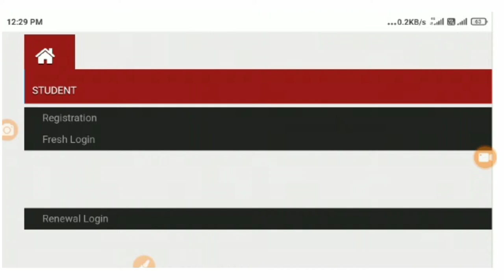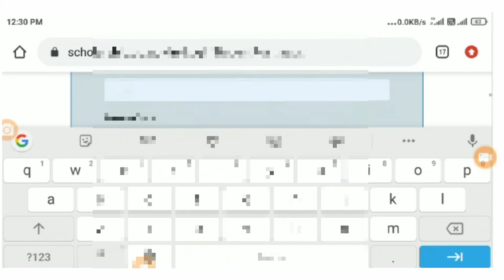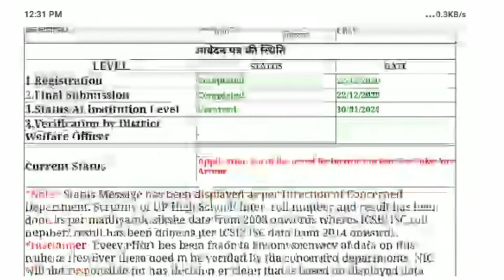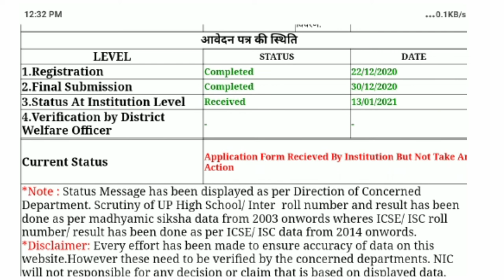UP scholarship status 2021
आप सभी को इस चैनल पर Agriculture, Computer, डेली न्यूजपेपर  की हेडलाइंस और सभी की Download PDF Free नोट्स बिल्कुल मुफ्त मिलेगी।

 सभी तरह की PDF डाउनलोड करने के लिए कृपया ज्वाइन करें हमारा टेलीग्राम चैनल !
सभी PDF सबसे पहले सबसे तेज और अपने जिले का न्यूज़पेपर पढ़े बिल्कुल फ्री में!

फाइव स्टार फाउंडेशन
5 Star Foundation
5 star Foundation
Five Star Foundation